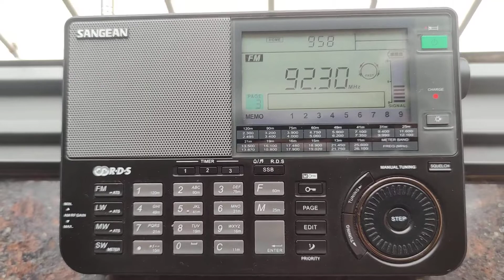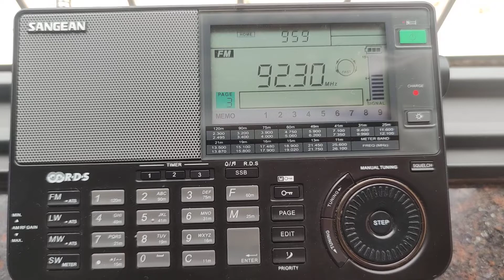[E-Skip FMDX]UBC Green FM HLDP-FM 92.3MHz top-of-the-hour in Meizhou,Guangdong,China(20220527 10BJT)